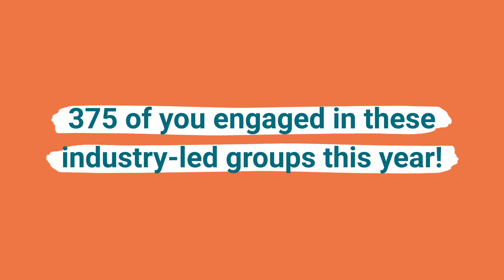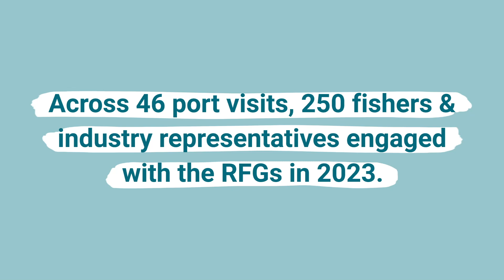FOIF working with fishing industry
Fishermen asked, we listened

Fishermen wanted more involvement in FisheriesManagement. FOIF created opportunities for them to have your say.

Watch the film from FutureofOurInshoreFisheries to find out more!